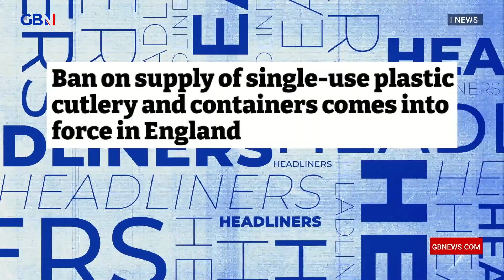Ban on supply of single-use plastic cutlery and container comes into force in England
Josh Howie, Paul Cox and Adam Bloom react to a headline in i News